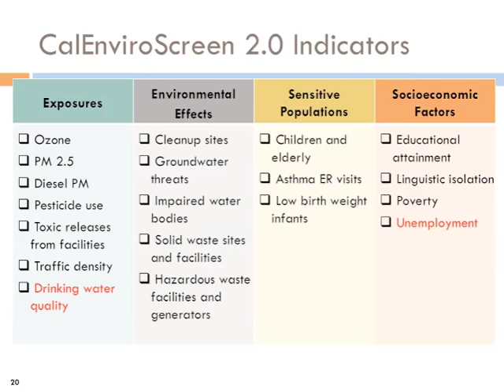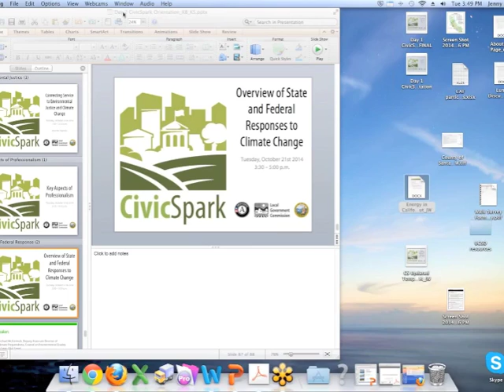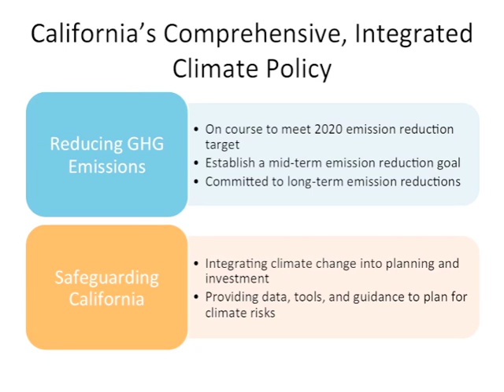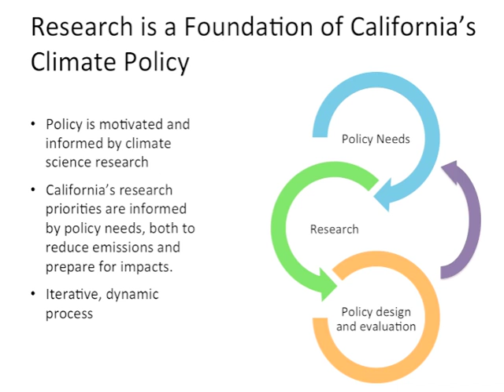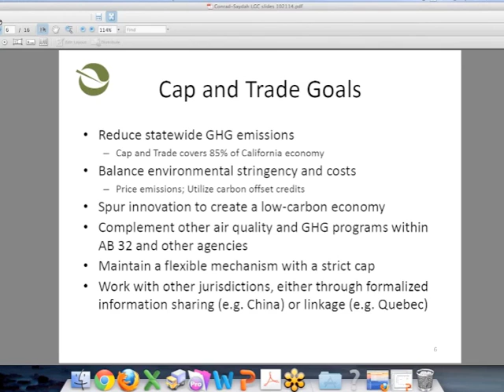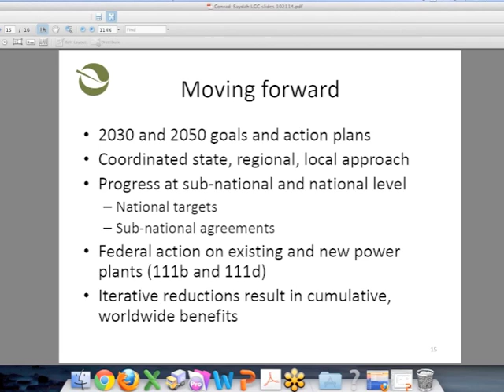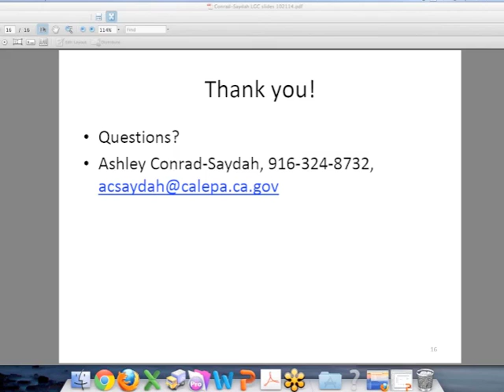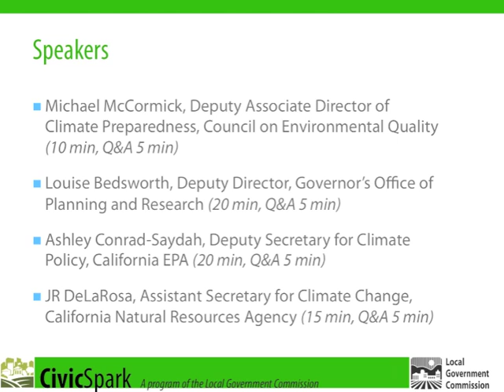CivicSpark Overview of State and Federal Responses to Climate Change - Tuesday Oct 22, 2014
Overview of State and Federal Responses to Climate Change

• Michael McCormick, Deputy Associate Director of Climate Preparedness, Council on Environmental Quality
• Louise Bedsworth, Deputy Director, Governor’s Office of Planning and Research
• Ashley Conrad-Saydah, Deputy Secretary for Climate Policy, California EPA
• JR DeLaRosa, Assistant Secretary for Climate Change, California Natural Resources Agency